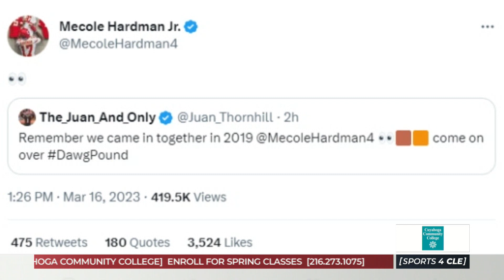New Browns Safety Juan Thornhill Recruiting Free Agent WR Mecole Hardman - Sports4CLE, 3/16/23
Dave Bacon and Quincy Carrier respond to a Tweet from Juan Thornhill encouraging free agent wide receiver Mecole Hardman to join the Browns.